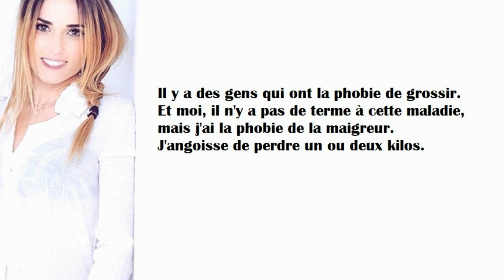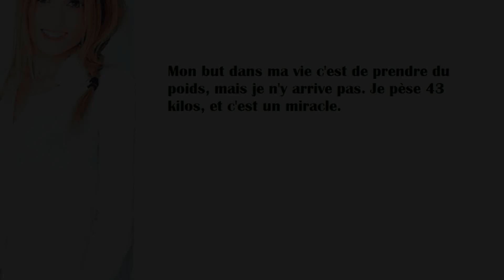Capucine Anav : Ses confidences inquiétantes sur son poids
Complexée vis-à-vis de son poids, Capucine Anav ne cache pas son inquiétude. Gourmande, l'ancienne chroniqueuse de "Touche pas à mon poste" avoue avoir cependant du mal à prendre des kilos. Explications.